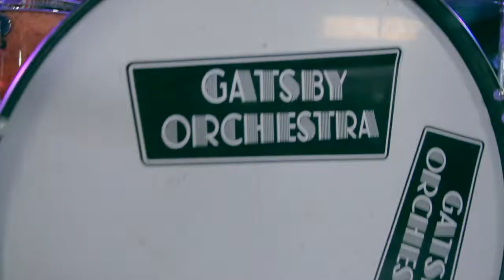Оркестр для праздника в стиле Гэтсби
Музыкальная кавер группа в стиле Гэтсби г.Москва

Музыка в стиле Гэтсби или, иначе, группа в стиле 30-х – одна из самых востребованных сейчас тенденций, идеально подходящая как для свадеб, юбилеев и дней рождения, так и для холостяцких вечеринок, корпоративов и знаменательных дат. Какие бы музыкальные предпочтения не были бы у гостей и виновника торжества, группа в стиле Гэтсби всегда вызывает самую живую реакцию присутствующих.
Московская кавер группа GATSBY ORCHESTRA – музыкальный коллектив, играющий стиль Гэтсби, Мулен Руж, Бурлеск. Если вам хочется искрометного веселья, зажигательных ритмов свинга, потрясающих танцев и отличнейшего настроения, ровно как и спокойной умиротворяющей атмосферы, то музыканты в стиле Гэтсби – то, что вам нужно. Искусная импровизация, любимые советские песни в аранжировке, классический свинг и интересные новаторские композиции не дадут скучать ни единой минуты.